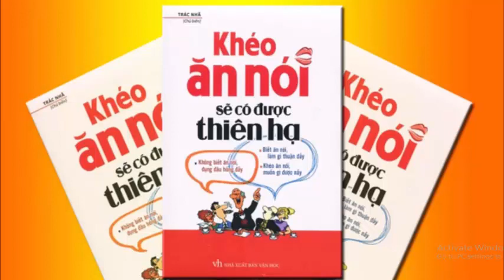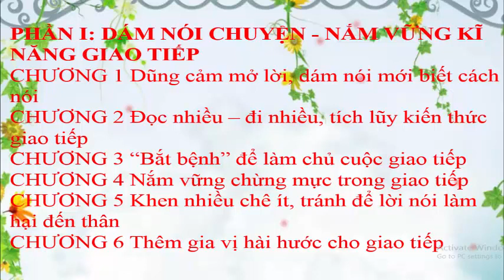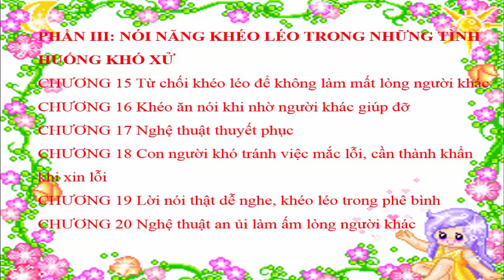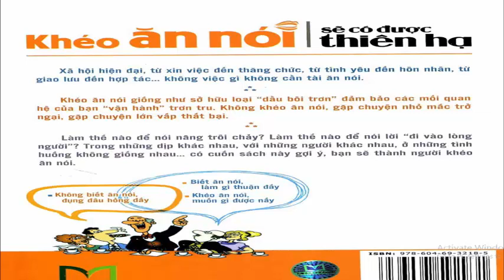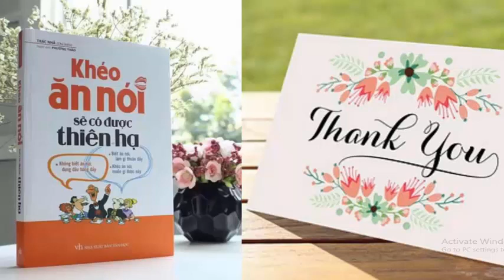Giới thiệu sách Khéo ăn nói sẽ có được thiên hạ - Sách kỹ năng sống nổi tiếng - Phương Nguyễn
Giới thiệu  sách Khéo ăn nói sẽ có được thiên hạ - Sách kỹ năng sống nổi tiếng - Phương Nguyễn. Khéo ăn nói sẽ có được thiên hạ - Hiệu trưởng kể chuyện - Hiệu trưởng đọc sách.
Hãy học giao tiếp ngay từ hôm nay, trước khi quá muộn. Mỗi con người, từ xin việc đến thăng tiến, từ tình yêu đến hôn nhân, từ tiếp thị cho đến đàm phán, từ xã giao đến làm việc... không thể không cần đến kĩ năng và khả năng giao tiếp. Nếu khéo ăn nói, bạn sẽ dễ dàng vượt qua những rắc rối nhỏ và có thể tự bảo vệ mình trong những rắc rối lớn. Còn nếu không khéo léo ăn nói, rắc rối nhỏ sẽ gây trở ngại, và rắc rối lớn sẽ gây thất bại. Cũng dễ hiểu vì sao có những người lại xếp khả năng ăn nói vào danh sách bản năng sinh tồn mà con người hiện đại cần phải có...Kênh Phương Nguyễn - Hiệu trưởng kể chuyện - Hiệu trưởng đọc thơ mang lại những bài thơ, câu chuyện, sự kiện và các hoạt động giáo dục mầm non hay tới các bé yêu, các cô giáo mầm non và quý phụ huynh. Thông qua các câu chuyện, bài thơ, hoạt động giáo dục kỹ năng sống, sách nuôi dạy con theo khoa học, những cuốn sách kỹ năng sống nổi tiếng thế giới sẽ mang lại vô cùng nhiều những kiến thức và lợi ích cho quý vị và bé yêu.